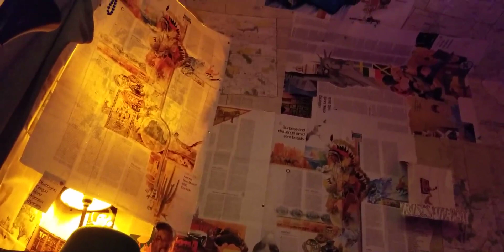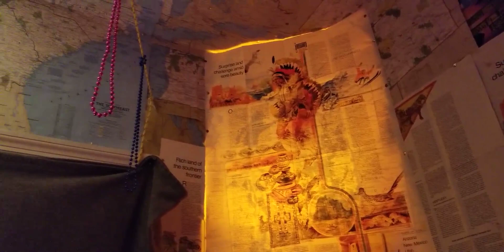The Unlocking of My Spirit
I had found a way out.
It was convincing.
Catapulted into a new realm, using an ADHD approved medicine, I was suddenly able to unlock my frozen chakras.  Upon further investigation,I learned that all my life reading and hearing comprehension had been quite difficult. I used to kinda chuckle when I heard somebody say they had dyslexia.
This strange realm includes the exact symptoms I still have. In school, I naturally gravitated towards the sciences and mathematics,achieving much success in SAT'S and advanced placement exams. I steered clear of debating, writing interpretive essays and subjects that called for language assimilation.
So anyway, this all was fun and dandy, discovering why in my life I gravitated towards stimulants. I was first and foremost ready to face myself in a new way through public performance at open mics.
My tuning arrangements were mathematically described .
Over the years, because language discerning was challenging,  understanding lyrics was difficult.If I had them written in front of me, I could understand the story better.
Eventually, I gravitated towards melodic musicians who just played and didn't sing.
People like Pat Metheny, Mahavishnu Otchestra, ECM artists.
And if it twas heavy enough, like the Allman Brothers...I could really tee off in my head and body.
In the end, after I upped the antenna with unprescribed stimulants, my gains began to crumble.
The intricate nature of the imprinted survival methods I had learned, prevented me from clearing.I never was into Scientology, but the term "clearing" resonated.
The melodic desire gravitated to unresolved tuning combinations.At times the sound was beautiful. Yet it perhaps was not to  everyone's liking.
I still craved reinforcement. Criticism hurt. And it was not criticism. In most cases, it was viscious, nasty ,and hidden in social media's stealth web.

This piece was something I was proud of.I was deeply crushed by my public exposure and my voice was annoying alot.
Nevertheless, I am glad I went through this process, for it has gotten me here.
I have never touched opiods, benzodiazepines, and very rarely drank .Two beers would put me in a seasick state.Amphetamines however, ???another story.
In telling my story from this vantage point, I feel I can advance data on psychology, sociology.
I have alot of unfinished business.
A Buddhist friend, Terry Gustaffson, was a man I met while backpacking the Rainbow Plateau. He was much older and wiser.
He told me that western culture is in a hurry to resolve past trauma.
He believes in reincarnation.He said to me..." Just get a few things this time around resolved, and next time around  a few more." It resonated.
The reasons for frozen chakras, mental illness, fear , phobia is a combination of nurture and nature. Finger pointing leaves one hanging in limbo. Learning QUIET is important.
Still the girl wants to dance...hear a happy song...lol.
Thankyou so much to anyone who has followed my process.
Jesus was a Buddhist.

Pete Manieri
Spring 2023